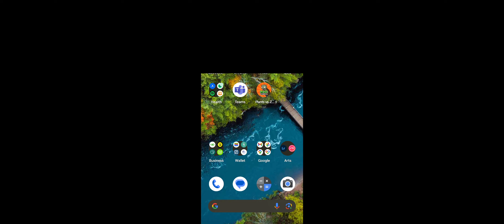Plants vs Zombies - Fog 5